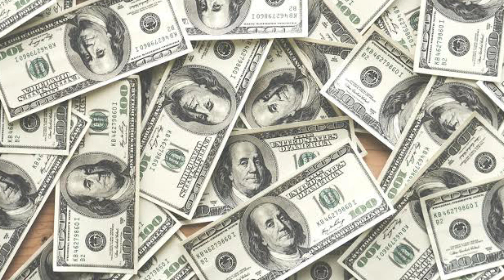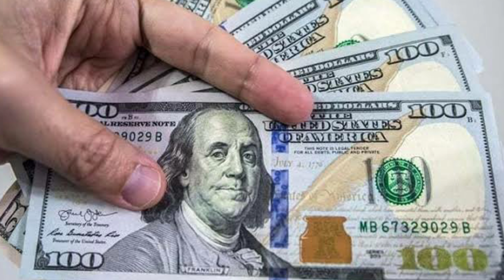లక్ష రూపాయల నుండి 3 లక్ష ల రూపాయల వరకు గెలుపోందే అవకాశం/ BUG BOUNTY లో డబ్బు ఎలా గెలుచుకోవాలి